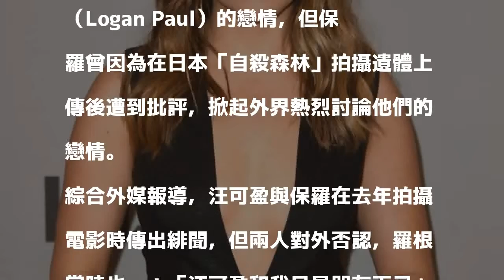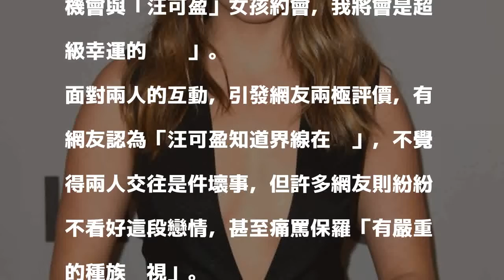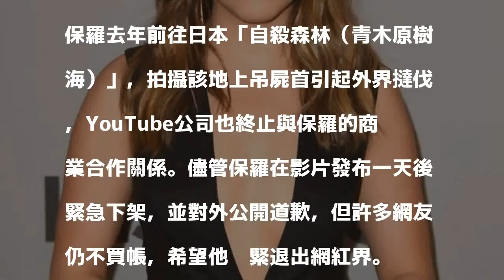網問漫威亞裔女星緋聞 她大方認愛「自殺森林」網紅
〔即時新聞／綜合報導〕26歲華裔女星汪可盈（Chloe Bennet）2013年在漫威電視影集《神盾局特工》飾演震波女「黛西」而走紅。近日她在推特上大方認愛YouTuber網紅保羅（Logan Paul）的戀情，但保羅曾因為在日本「自殺森林」拍攝遺體上傳後遭到批評，掀起外界熱烈討論他們的戀情。

發表評論評論如下。